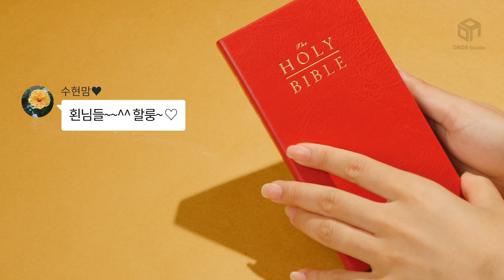[다다리빙] 설거지 하고파! 특이한 수세미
특이한수세미 가 🍔😃🍞
설거지러버로 만들어줄 거야
대파는 증말 갖고 싶다